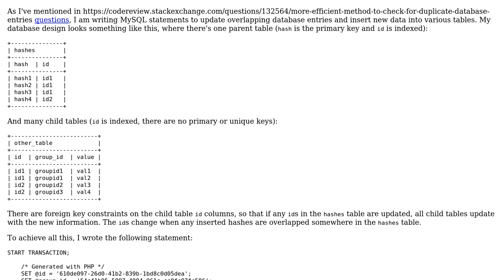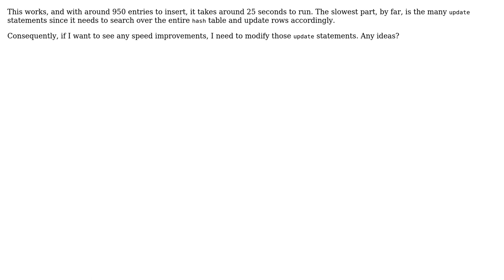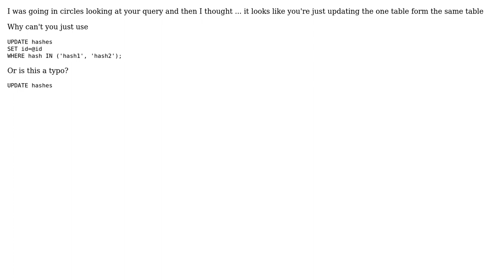MySQL statements to update overlapping database entries and insert new data into various tables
Code Review: MySQL statements to update overlapping database entries and insert new data into various tables

With thanks & praise to God, and with thanks to the many people who have made this project possible! You are responsible for your own actions.